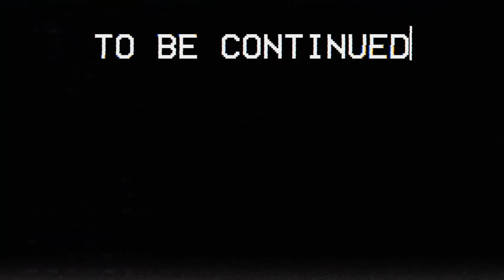Poppy Playtime: Chapter 3 - ALL NEW BOSSES + ENDING (FULL GAMEPLAY #1)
❌ALL THIS IS JUST FAN MADE, THERE IS NOTHING WITH AN OFFICIAL GAME❌
All videos on my channel were recorded by me. Copying and use of material for personal gain is prohibited